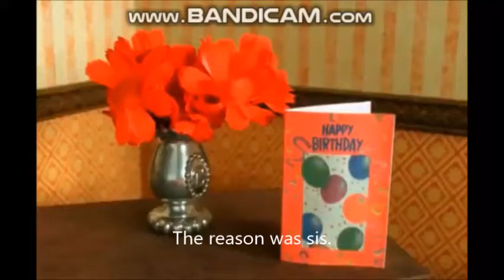A Drunk Thomas and Friends Vid: The Fat Controller's life in a nutshell